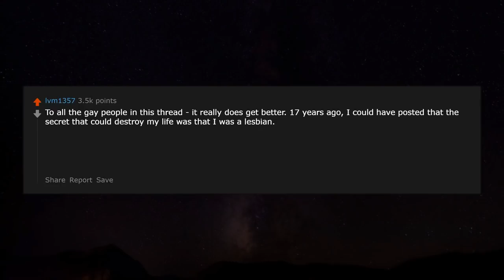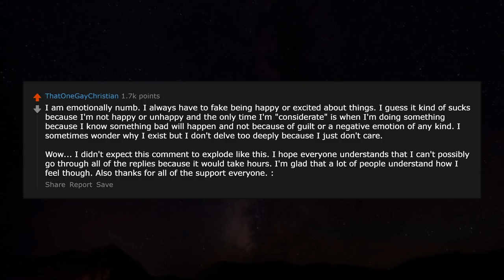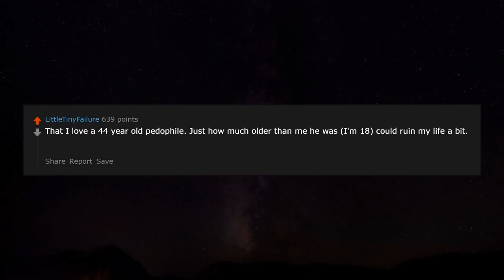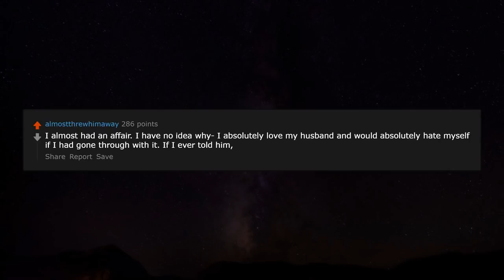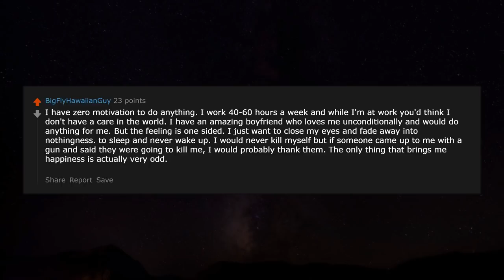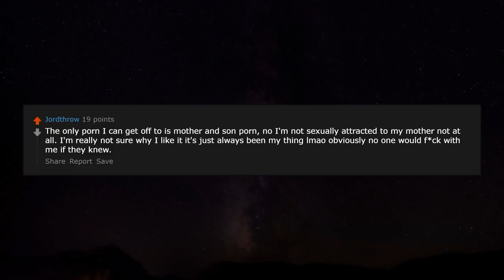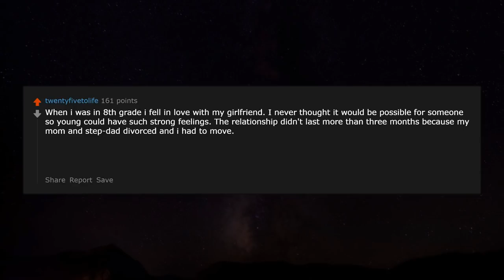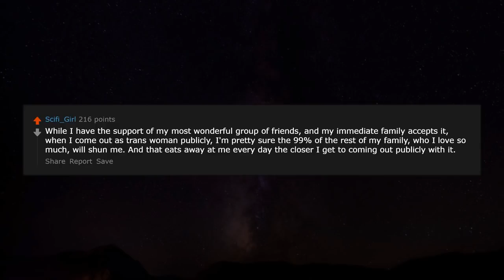What secret could destroy your life if it got out? r/AskReddit | Reddit Jar